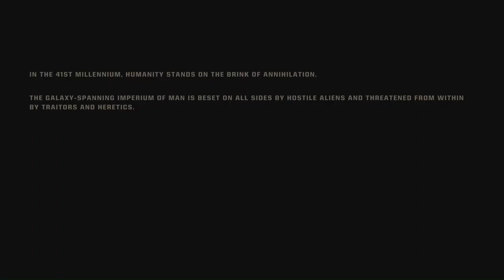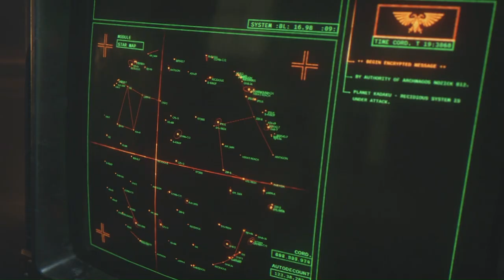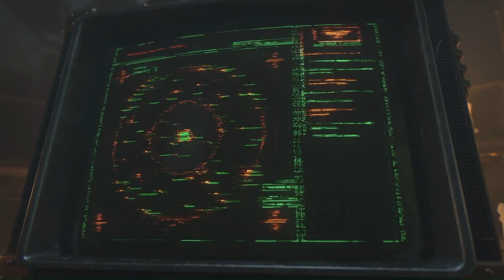My First 40K Game - Warhammer 40K Space Marine 2 - Playthrough Part 1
Join me as I dive into the world of Warhammer 40k with my first ever gameplay of Space Marine 2! In this playthrough part 1, I'll be exploring the campaign and sharing my initial impressions of the game. As a newcomer to the Warhammer 40k universe, I'm excited to experience the gritty action and intense combat that the series is known for. From the moment I stepped into the boots of a Space Marine, I knew I was in for a treat. TheNameIsNyx is here to bring you the latest gameplay and walkthrough content, so be sure to stick around for more Warhammer 40k Space Marine 2 gameplay, walkthroughs, and campaign playthroughs. If you're a fan of action-packed shooters like Gears of War, you'll love the fast-paced combat and intense action of Space Marine 2. Let's get started and see what this game has in store for us!

Embody the superhuman skill and brutality of a Space Marine, the greatest of the Emperor's warriors. Hold at bay the horrors of the galaxy in epic battles on far-flung planets with your deadly abilities and devastating weaponry. Uncover dark secrets to drive back the everlasting night and prove your ultimate loyalty to humanity.
Your Craft is Death.